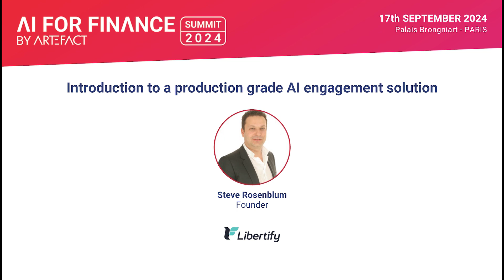Introduction to a production grade AI engagement solution by LIBERTIFY | AI for Finance by Artefact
Watch the replay of the keynote on "Introduction to a production grade AI engagement solution" by Steve Rosenblum,  Founder of Libertify, at the AI for Finance by Artefact Summit.

A unique opportunity to gather the European AI ecosystem with the European Financial ecosystem: hundreds of corporates, startups, Fintechs, research labs and communities. With this B2B edition, we aim to spotlight the Top 50 use cases of Artificial Intelligence in the financial industry.